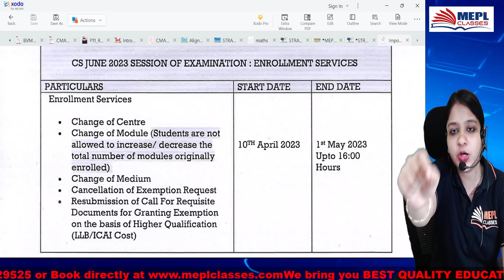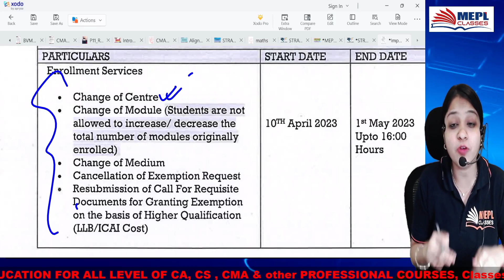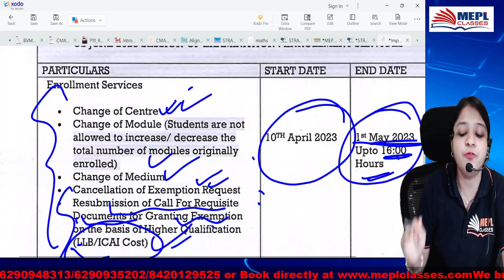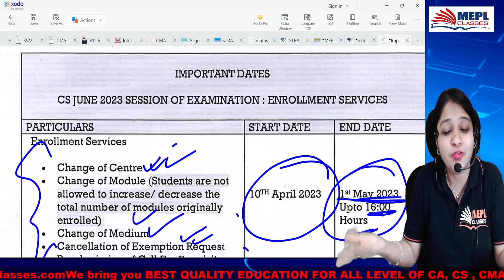IMPORTANT NOTIFICATION BY ICSI - MUST WATCH | MEPL - DIVYA AGARWAL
I Hope You Guys Enjoyed This Video On "CS June 23 Exams - Important Update By CS Institute | MEPL- Mohit Agarwal". See You In The Next Surprising ⏭️ Session. Let Us Know Your Doubts And Feedbacks in The Comment Section.